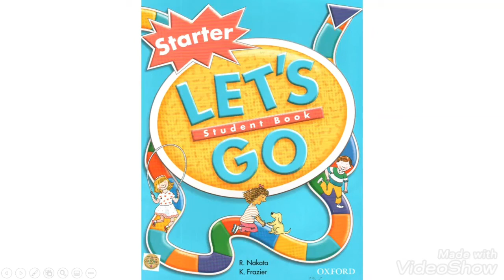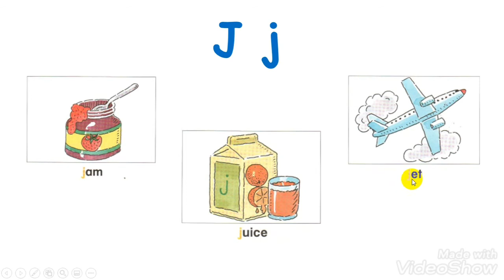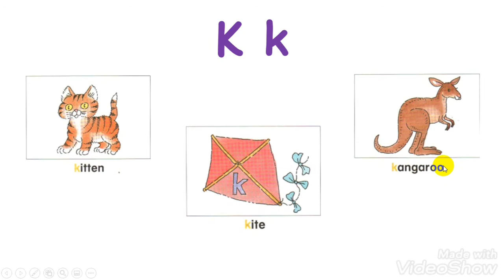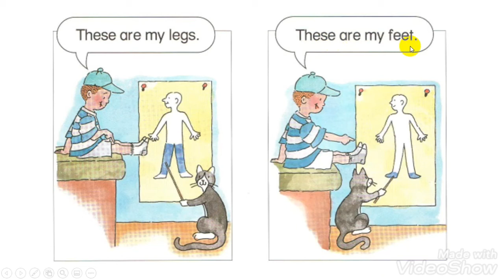#7 Let's Go Starter - Ôn tập bài 20 - 21